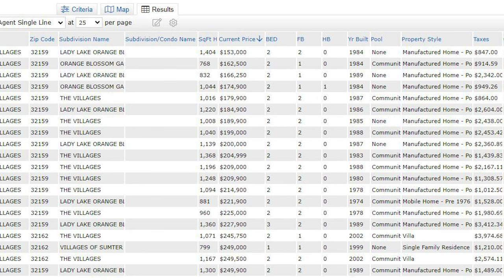The Reality Of Homes Under $250K In The Villages in 2024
There's a lot of people wondering if they can get a home under $200,000 to $250,000 in The Villages. This video is meant to give you an idea of what you'll find here.

I have worked in The Villages, Florida area for over 23 years. I am now the Broker / Owner of IM Realty, with our office located directly outside The Villages. I previously worked for the developer of The Villages for 8 and a half years before moving on to ERA/Grizzard Realtors until 2023. In those 22 years I have sold over 1000 homes mostly in The Villages, but since leaving the developer of The Villages I have sold and listed homes outside of The Villages as well in communities such as On Top Of The World, Del Webb Stone Creek, Del Webb Spruce Creek, Stonecrest, Latitude Margaritaville, and many others. I would be happy to apply my knowledge and expertise to your buying and selling needs.

Ira Miller, Broker, GRI
IM Realty